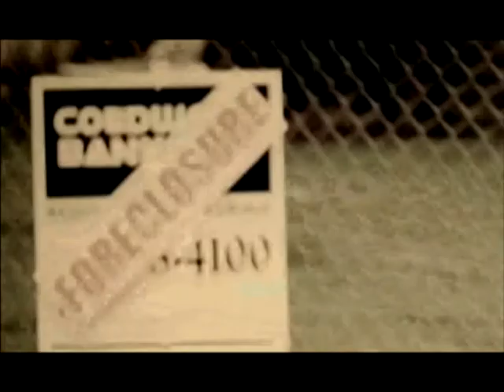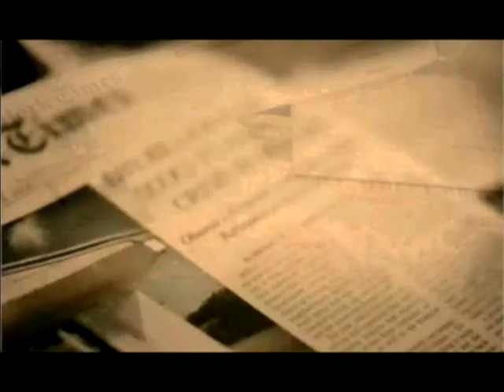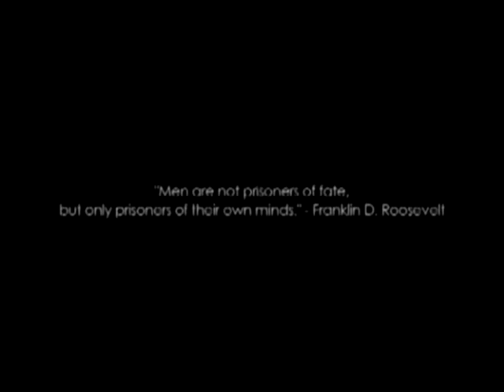Papa Roach- Lifeline Official Music Video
Papa Roach Lifeline Official Video
I know i put lifetime...it was an accident i think i was a bit %/5/£$%